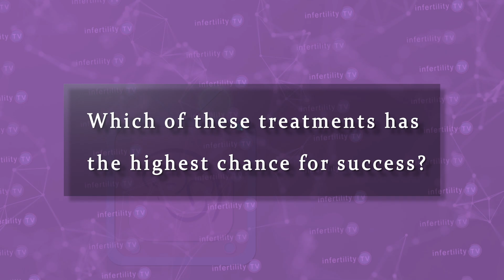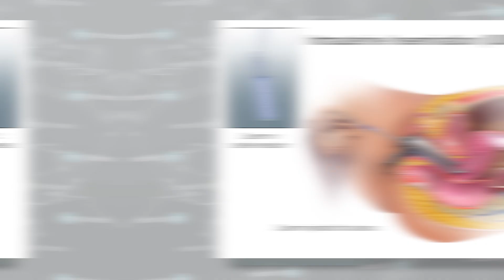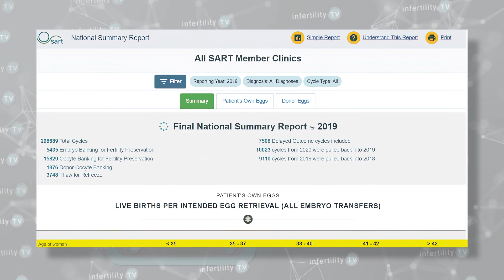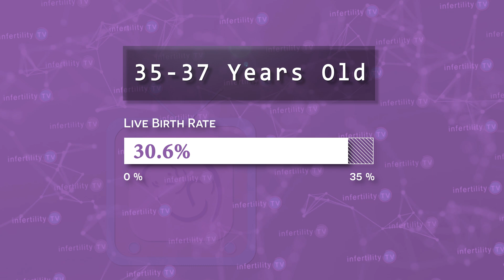Best fertility treatment at age 35 and over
Fertility expert Dr. Randy Morris M.D. compares fertility treatment pregnancy rates for people with unexplained infertility who are 35 or over.

Chapters
0:00 Options for unexplained infertility
0:24 What is unexplained infertility?
1:08 Two categories of unexplained infertility
1:54 Oral fertility medications
2:10 IUI Intrauterine insemination
2:21 Effectiveness of Clomid & IUI at age 35 or older
2:56 Fertility injections & IUI at age 35 or older
3:30 IVF at age 35 or older

Dr Morris is a practicing IVF and infertility expert who sees patients at IVF1 located in the Naperville Fertility Center. He is a fully licensed physician and board certified in Reproductive Endocrinology and Obstetrics and Gynecology